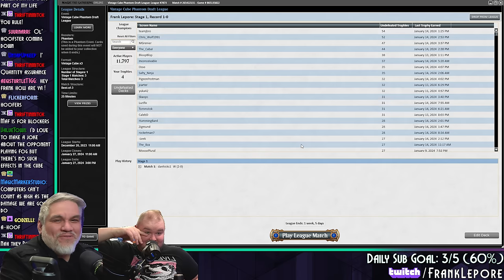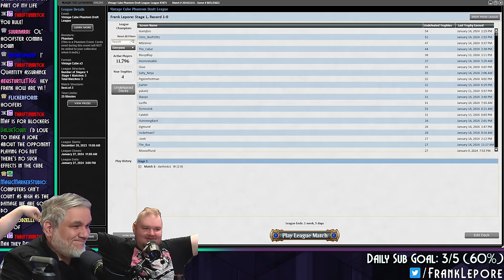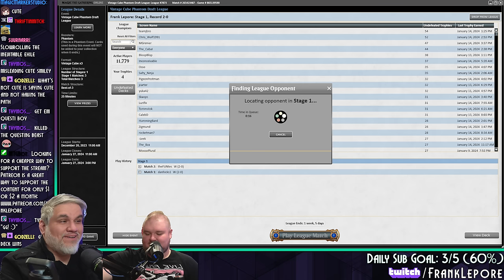Is Craterhoof still the GOAT? | Magic Online Vintage Cube Draft